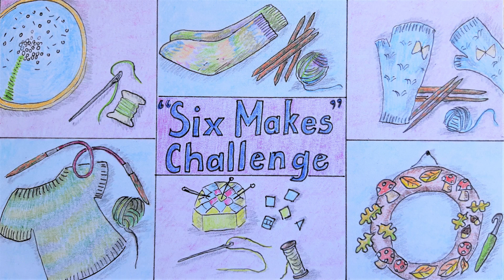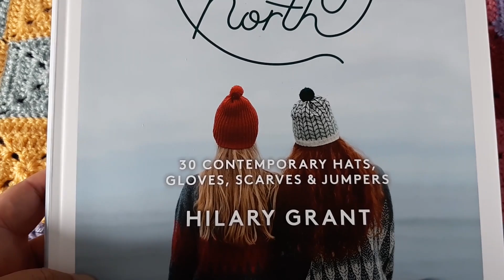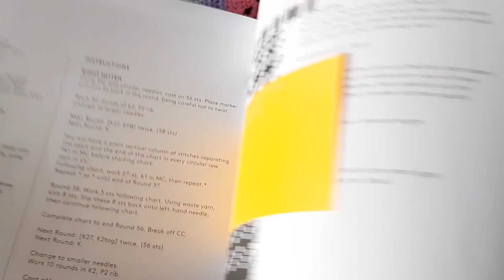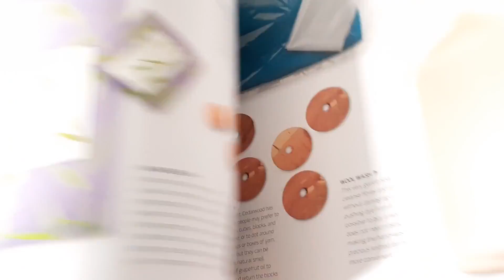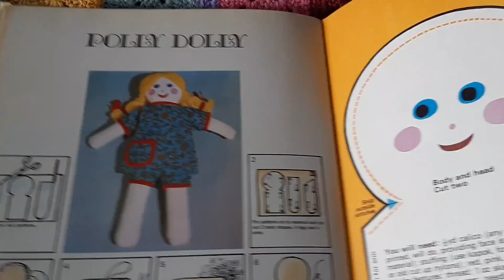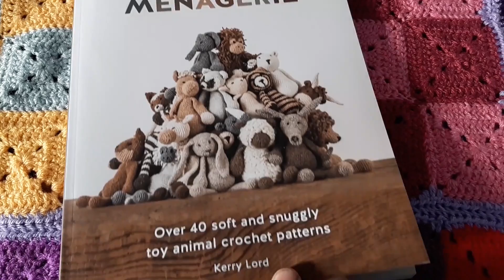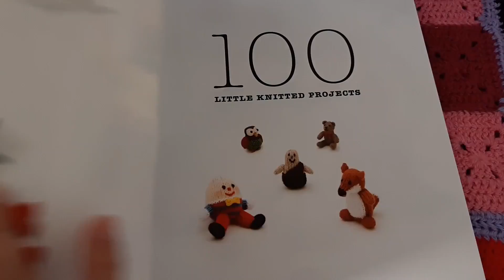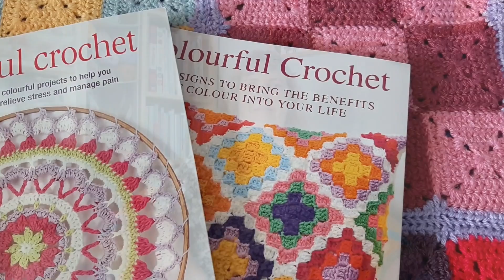Mousiemakes Episode 42: All the Projects | Craft Books from my Bookshelf | Knitting | Crochet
Welcome to another mousiemakes podcast! You are very welcome here! Today I’m showing you all the crafty projects that I'm busy with. I'm also showing you the craft books that I have on one of the shelves in my craft room, and we finish today with a little trip to the seaside.

Time stamps:
00:00 Intro
00:14 Welcome
03:12 'Nuuk' sweater
04:13 Fingerless gloves
04:45 Autumn wreath
05:45
06:30 Sock yarn blanket
07:20 Socks
08:00
09:29 Jodie turtle
11:14 Craft books
31:00 Seaside visit

Things I mentioned today:
Butterfly gloves from Woodland Knits by Stephanie Dosen
Autumn wreath: Crocheted Wreaths and Garlands by Kate Eastwood acrossthepondshawlkal on Instagram hosted by @ruthlovestoknit and @littlemonkeys_and_me
Socks: Felici sock yarn; colourway
Stormy Sky enchantedforestmal21 on Instagram, hosted by @dawnsdays and @craftycleggcreations

Piano music today:
The Rowan Tree (traditional)